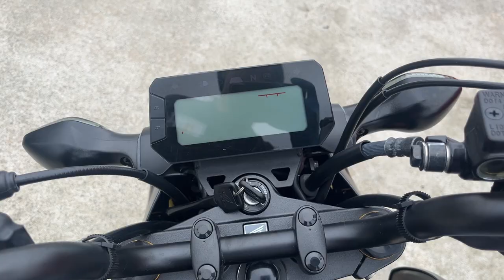グロム 2024年 新車 バイクショップ名:エナジーモータースタイル 伊丹市本店